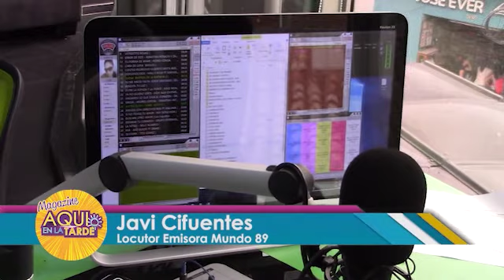Día Mundial de la Radio Emisora Mundo 89 Tuluá - Aqui en la Tarde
• FACEBOOK: Aquí en la Tarde Tuluá
• INTRAGRAM: Aquí en la Tarde Tuluá

Todos son bienvenidos, cantantes,  escritores, bailarines, actividades ambientalista y animalista y por supuesto todas las actividades sociales son nuestro contenido favorito…

HECHO EN TULUÁ VALLE DEL CAUCA
TRASMITIDO CANAL CNC TULUÁ